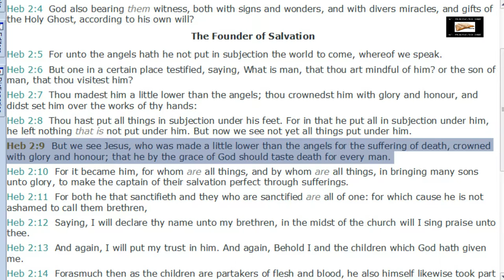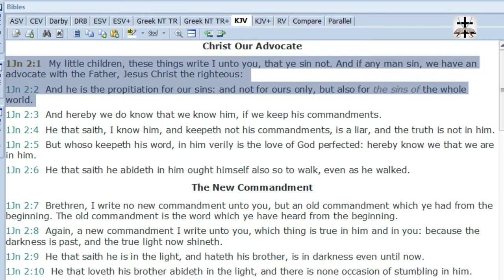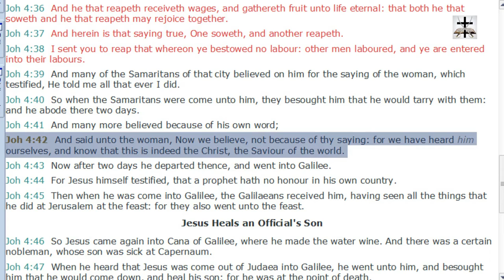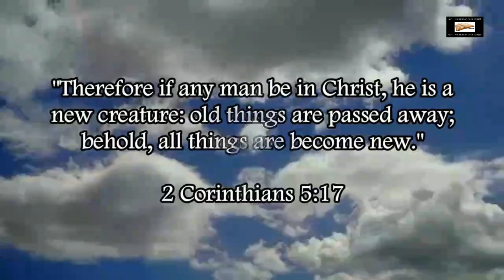Calvinist Limited Atonement Debunked By 7 Scriptures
Our Bitcoin wallet address: 34PsjJaySyAiWyjunD49aitEGTujzhhRKc
Our Ethereum wallet address: 0x232e0c46EFad0E5fef8Bc55f1EC9b070C102858e
Our Litecoin wallet address: MCNSGyVJGL8JvNMsKZoHBH2wkVJKF8T5ac

The Calvinist false doctrine and borderline heresy of limited atonement debunked with 7 easy scriptures (SIDENOTE: some other really good scriptures that refute the Calvinist false doctrine of limited atonement include John 12:47, John 1:7-9, Isaiah 53:6, John 3:16-18, 2 Corinthians 5:15-16, 2 Corinthians 5:19, and Acts 17:30).